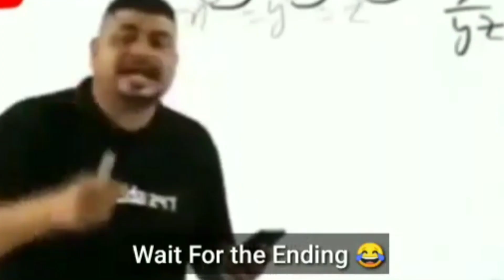God armor for Minecraft pocket edition | strongest armor for Minecraft pocket edition | Roargaming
God armor for Minecraft pocket edition
Strongest armor for Minecraft pocket edition
Roargaming

How to apply for shoutout

God armor
unbeatable Armor
Elemental swords
Most powerfull sword
More Enchantment
More enchated books
Globe mod
1 pixel mod
chunk in globe mod
small house mod
globe mod for Minecraft pocket edition
1 pixel mod for Minecraft pocket edition
chunk in globe mod for Minecraft pocket edition
small house mod for Minecraft pocket edition
cave and cliffs in Minecraft
cave and cliffs mod
cave and cliffs addon
cave and cliffs addon for Minecraft pocket edition
Magic bucket
magic bucket mod
magic bucket mod in Minecraft
magic bucket mod for Minecraft pocket edition
ore in water
bucket
ore bucket
magic bucket addon in Minecraft pocket edition
more Enchantment
more Enchantment table
more Enchantment table in mod
more Enchantment table mod for Minecraft pocket edition
more Enchantment table in Minecraft PE
more Enchantments book
Enchantment mod for Minecraft pocket edition
Ben 10 omnitrix in Minecraft pocket edition
Omnitrix in Minecraft pocket edition
Omnitrix mod
Ben 10 all omnitrix
Ben 10 all omnitrix mod in Minecraft
Ben 10 all alien in Minecraft pocket edition
Ben 10
working Furniture
working Furniture in Minecraft pocket edition
Furniture in Minecraft PE
Furniture in Minecraft pocket edition
tv in Minecraft
Mincrowave in Minecraft
pc in Minecraft
fan in Minecraft
redstone mansion
redstone house
modern redstone house
technology House
security house
safest house
craftable mobs
craft mobs
necromancy mod in Minecraft pocket edition
necromancy
notch temple in Minecraft
notch
notch redstone build
Minecraft owner
Liveinsaan worlddownload
BBS
Minecraft
World download

godrej property
shaders minecraft
Minecraft
download mod in Minecraft
cave
caves
moderna vaccine
firefox addon
firefox addons